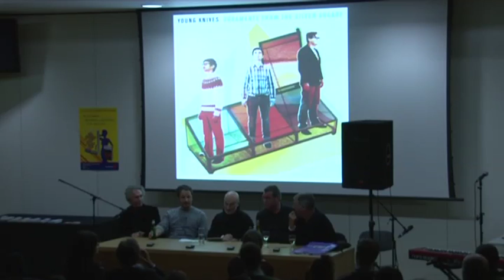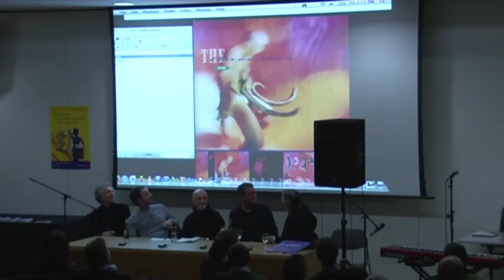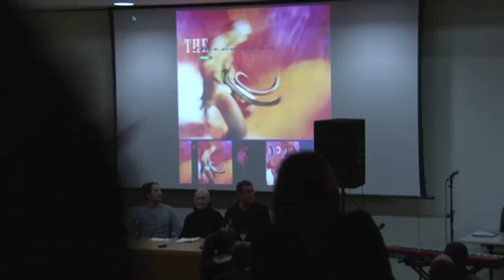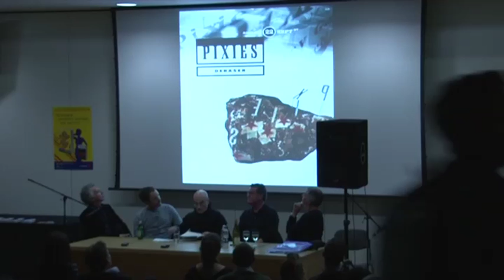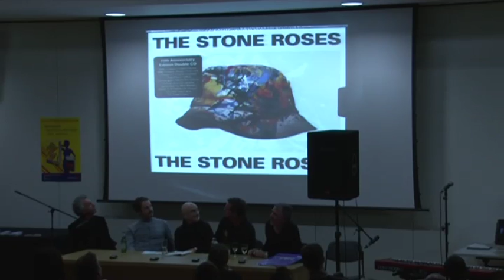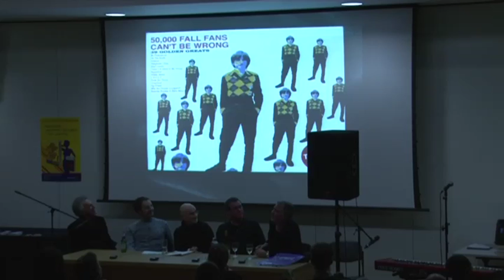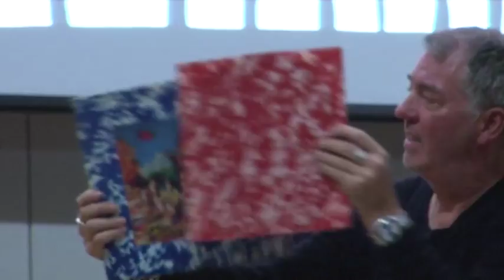CSM Presents: Sleeve Design: Past, Present & Future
Panel discussion between Adrian Shaugnessy, Kevin Cummins, Bob Gruen, Vaughan Oliver & Luke Insect. Filmed at Central Saint Martins Kings Cross at the 'Moment One' event on 18th November 2011.